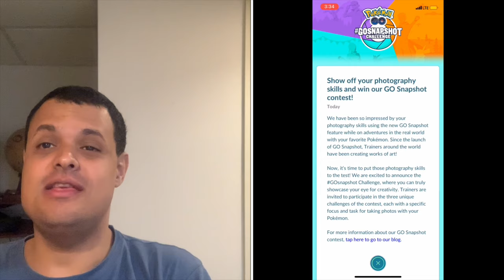Pokémon Go News Episode 61 (Go Snapshot Contest)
I talk about the current Go Snapshot challenge in which you could win a free trip to Chicago for Go Fest in June as mention by Nick aka Trainer Tips & my friend Holly aka PkmnMaster Holly, shiny Igglybuffy, etc.

Trainer Tips' video

WIN A FREE TRIP TO POKÉMON GO FEST + FLIGHT & HOTEL!

PkmnMaster Holly's video

WIN YOUR OWN POKESTOP & TRIP TO GO FEST! GOsnapshot CHALLENGE in POKÉMON GO!

Show off your photography skills and win our GO Snapshot contest!

PkmnMasterHolly

Trainer Tips